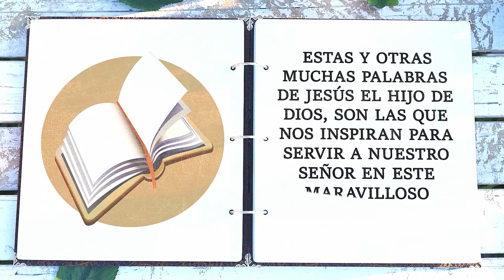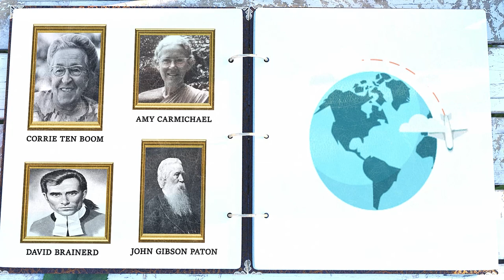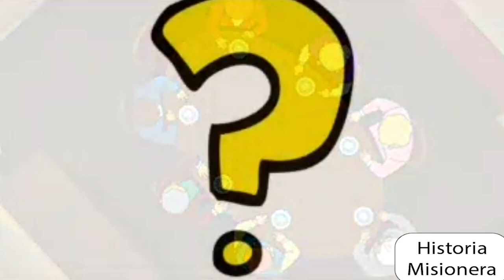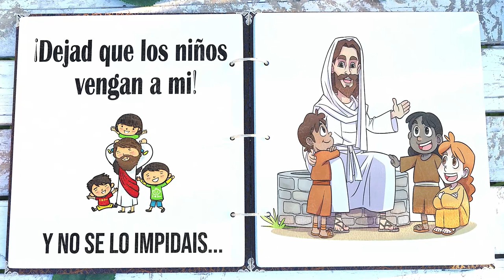Historias Misioneras: Corrie Ten Boom (2ª Parte)